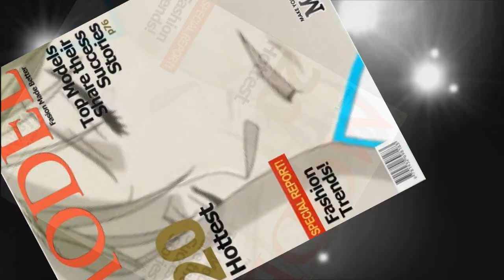For the Fangirls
For all the fangirls out there, Exodus got together to make this MEP featuring our favorite "sexy" anime guys.

Track 1 - Zaiyei (formerly xGentleMoonx)
Fruits Basket "Kyo"

Track 2 - WhatADollProductions
Earl and Fairy "Raven"

Track 3 - Chiiisus (formerly Susan006)
Shugo Chara! "Ikuto"

Track 4 - VivifxAMV (formerly Sabrechicq36)
Ouran Highschool Host Club "Tamaki"

Track 5 - xPockying (formerly AMVorgasm)
Macross Frontier "Brera"

Song: Sexy Back by Justin Timberlake